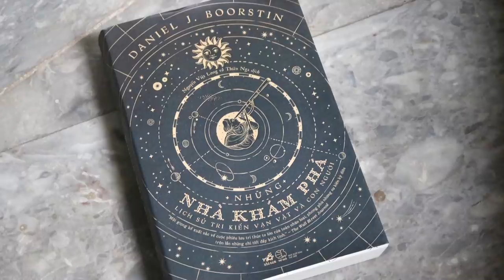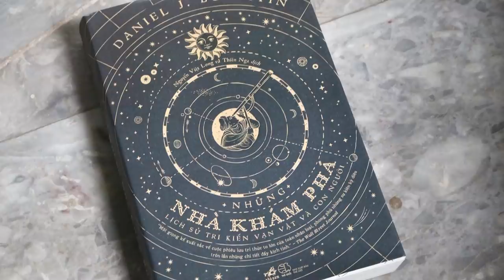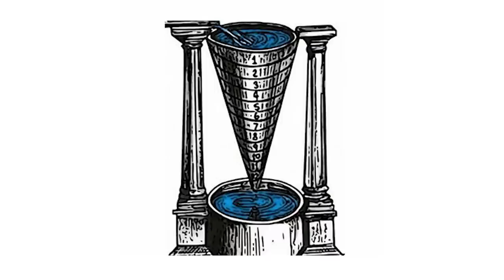Lược sử khám phá Khoa học - Phần 1: Thời gian và Không gian | Tengaria | THẾ GIỚI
Cuốn sách Những Nhà Khám Phá của Daniel J. Boorstin đã cho thấy khoa học là một hành trình không hồi kết, và con người đã luôn bồi đắp và tiếp sức cho nó. Tác giả lần theo bốn chủ đề chính trong quá trình khám phá thế giới và phát triển khoa học: thời gian, không gian, tự nhiên, xã hội.
Phần 1 này sẽ nói về hai chủ đề đầu tiên: thời gian và không gian.
Cùng tìm hiểu cuốn sách "Doing Good Better" tại:
Theo dõi Kênh Podcast "Người Trong Muôn Nghề" tại đây:
Ghé Nhà sách Spiderum trên SHOPEE ngay thôi các bạn ơi:
Kênh Spiderum Giải Trí đã có Podcast, nghe tại đây:
Nội dung:
00:00 - Start
00:19 - Khoa học
01:13 - Thời gian
04:40 - Không gian
Những nội dung liên quan:
Lược sử khám phá khoa học - Phần 2: Tự nhiên và Xã hội

 • Lược sử khám phá ...
Người Châu Âu tiến hóa để có làn da trắng như nào?

 • Người Châu Âu tiế...
Chi phí của "CÁCH MẠNG XANH" - Năng lượng gió

Những điều thú vị về nước

 • Những điều thú vị...
10 PHONG CÁCH SỐNG TRÊN THẾ GIỚI (PHẦN 1)

 • 10 PHONG CÁCH SỐN...
Bài viết: Lược sử khám phá khoa học - Phần 1: Thời gian và Không gian
Được viết bởi: Tengaria
Giọng đọc: Nguyễn Lê Minh Thi
Editor: Hikari